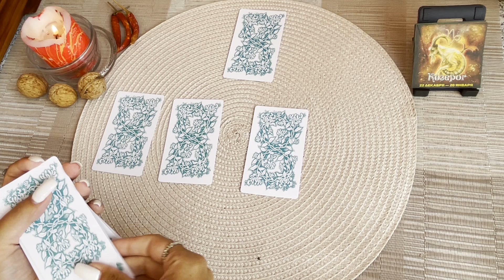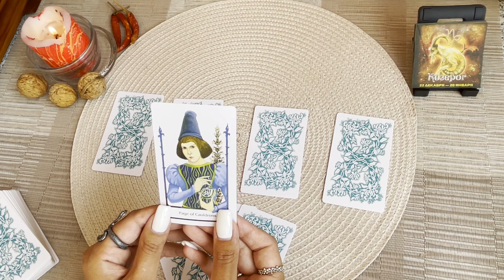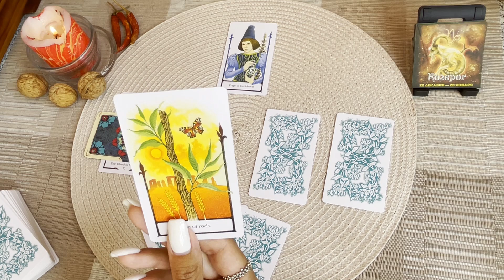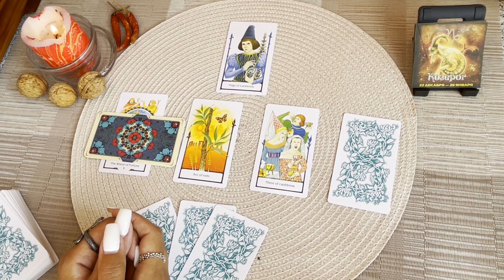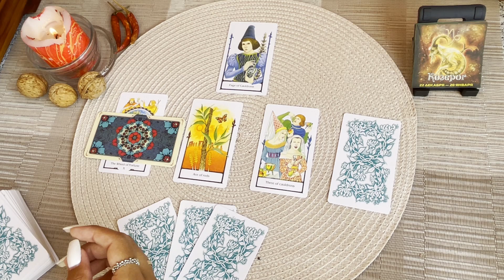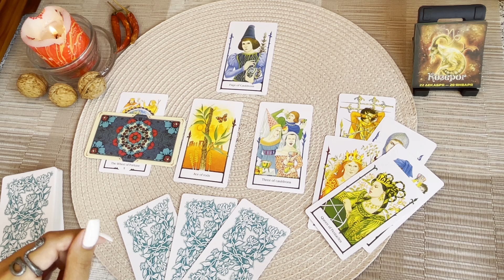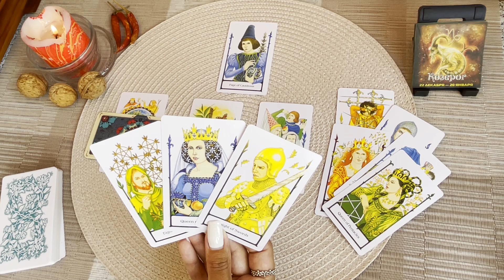♑️Козерог. Таро прогноз на сентябрь 2024 года. Гадание на картах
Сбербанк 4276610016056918